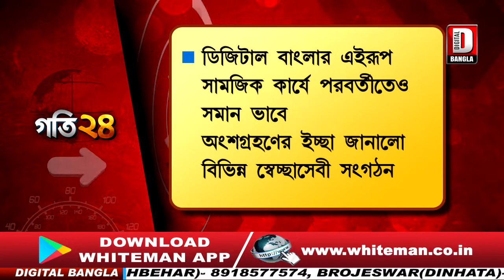GATI_24 1ST UPDATE ON 27.04.2020